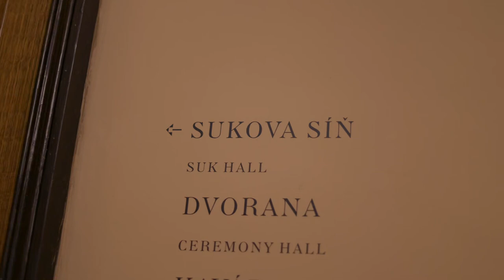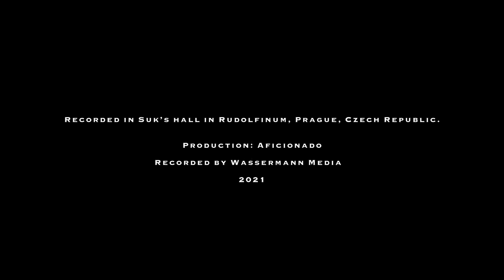Ivo Kahánek | Recital at Rudolfinum, Prague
We’re delighted to present this recital with acclaimed Czech pianist Ivo Kahánek. It was recorded in Suk Hall at Rudolfinum, Prague’s most famous and architecturally remarkable concert venue. Enjoy the superb program with pieces by Dvořák, Janáček and Martinů.